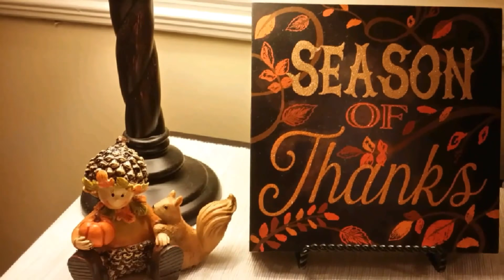Fall Home Tour Decor